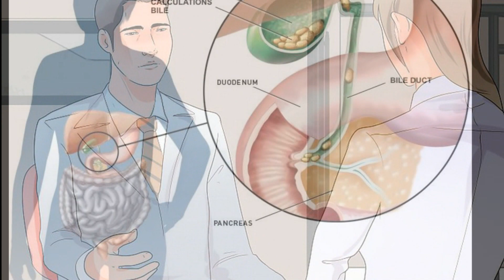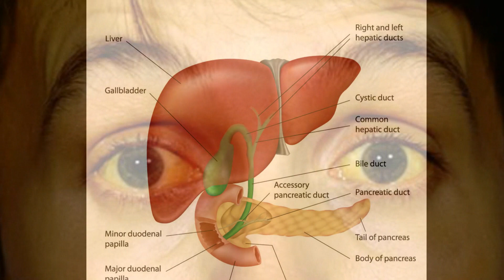యూరిన్ ఈ రంగులో వస్తుందా? అయితే మీరు | What The Urine Color States About Your Health | Arogya Mantra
యూరిన్ ఈ రంగులో వస్తుందా? అయితే మీరు డేంజర్ జోన్ లో ఉన్నట్టే!. What The Urine Color States About Your Health.